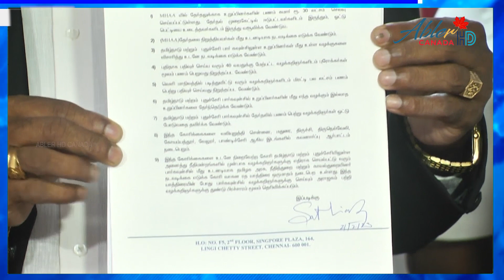ஈரோடு கிழக்கு சட்டமன்ற இடைத்தேர்தல் குறித்து சத்திய பிரதாப் சாகு தலைமையில் ஆலோசனை கூட்டம்